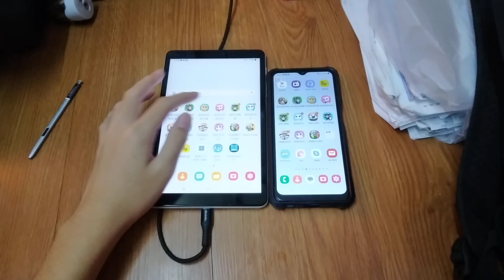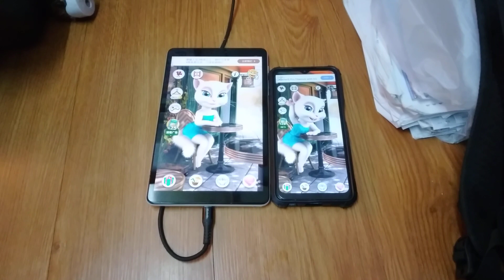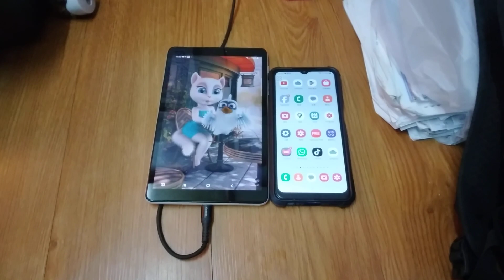Talking Angela Echo 21221